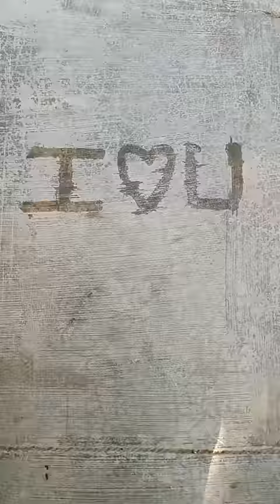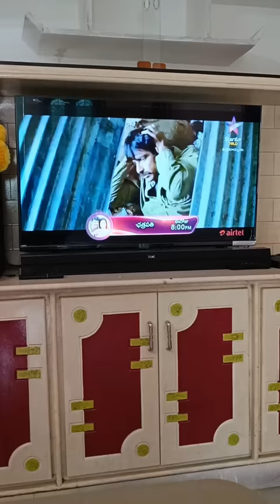నాకింకా గడవ లేదు😡 కరెంట్ మూవీ కవర్ సాంగ్😔🥲atunuvveitunuvvecoversong